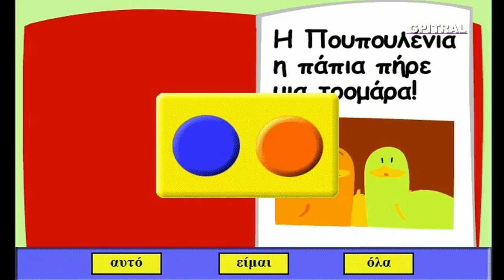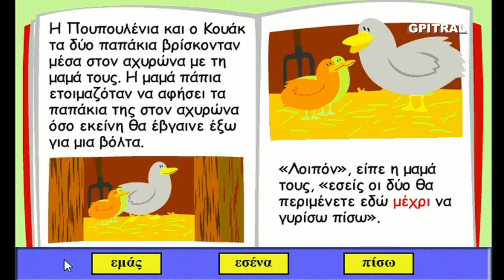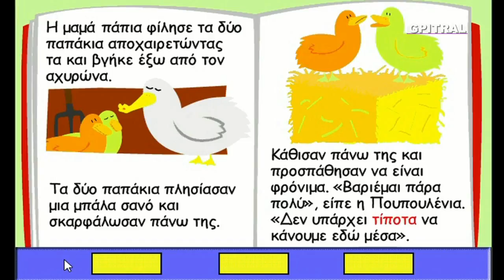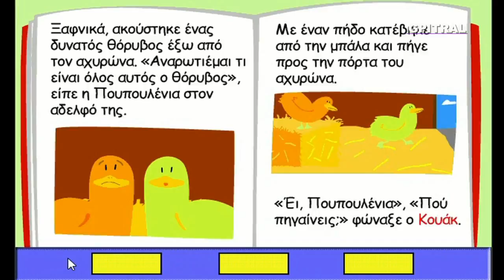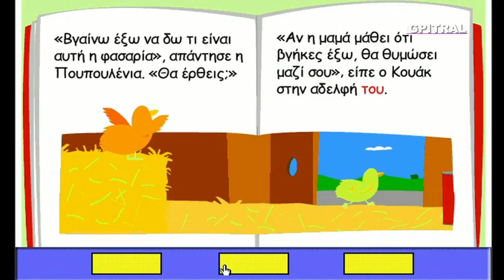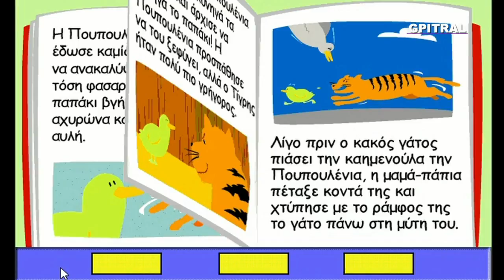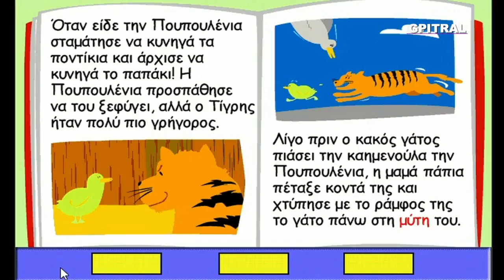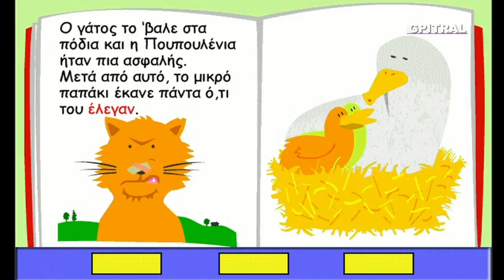Βροχερό απόγευμα Χώρα των Γνώσεων Cartoon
Δραστηριότητες! Αριθμοί: Πλατσουρίσματα! Φύση:Το κουτί με τα παιχνίδια ! Γράμματα: Συμπλήρωσε την ιστορία ! Εγώ και οι Φίλοι μου: Τι ωραίο χόμπι ! Ο Σταθμός της διασκέδασης: Γατίσια κόλπα!.. Εξερευνούμε, Παίζουμε και Μαθαίνουμε διασκεδάζοντας στη Χώρα των Γνώσεων με τα Παιδιά μας, που είναι το μέλλον μας,... Σας αποστέλλουμε με αγάπη κατόπιν ειδικής επεξεργασίας, υλικό από παιδική σειρά cd-rom (ψηφιακών δίσκων για υπολογιστές) ως αντικείμενο προς περαιτέρω εκπαιδευτική χρήση, συζήτηση, μελέτη και εφαρμογές με τους μικρούς "εξερευνητές" μας...